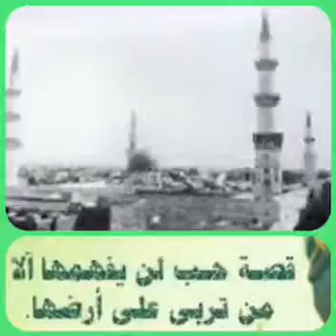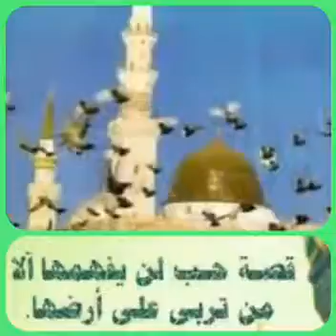المدينة المنورة قديما